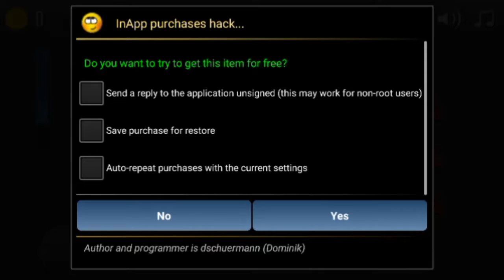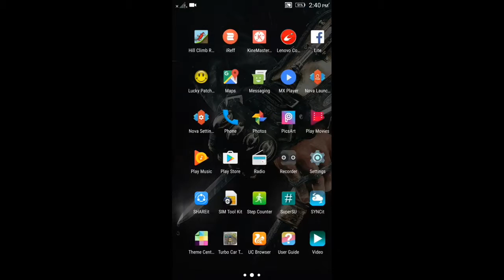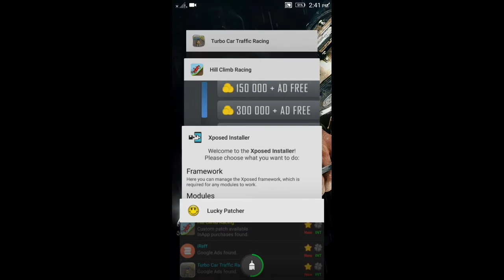How to hack any Android game 2017